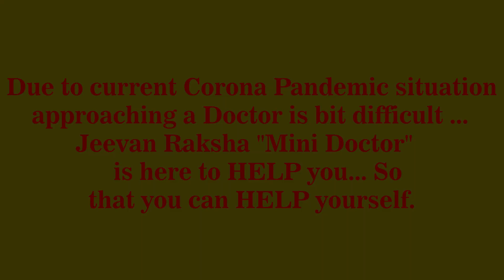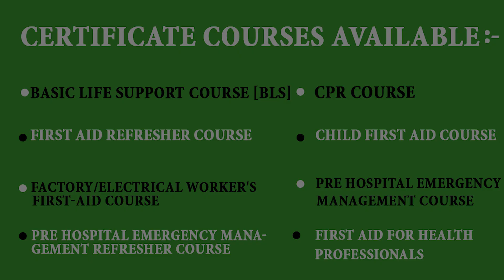फोमाईट एक अजात शत्रु" | Stop FOMITES control COVID | Dr Shyam Laddha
Phone:
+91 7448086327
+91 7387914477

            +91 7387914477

       | ACTIVITIES |